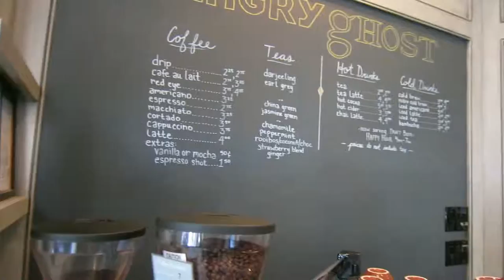Best Cold Brew in Brooklyn | Relationship Goals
How to make the best cold brewed iced coffee in Brooklyn? Is it Gorilla Coffee? Hungry Ghost? Greene Grape Annex? Cafe Grumpy?
I'm not ready to go on a coffee date, but I can share my special recipe:
-8oz Fresh Brewed, Coarse Ground Coffee
-45 oz cold water

Let steep overnight 12-16 hrs, strain through wool.  Drink.